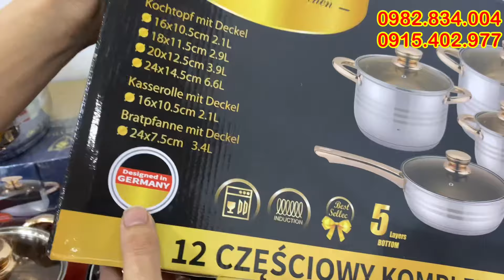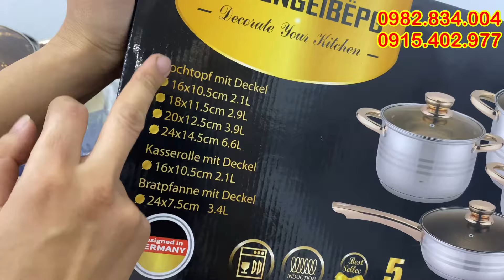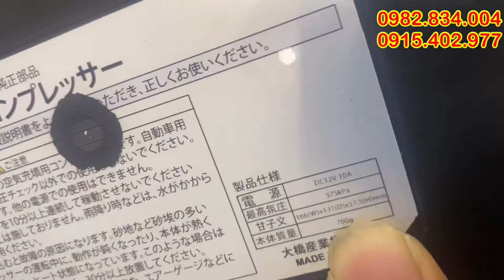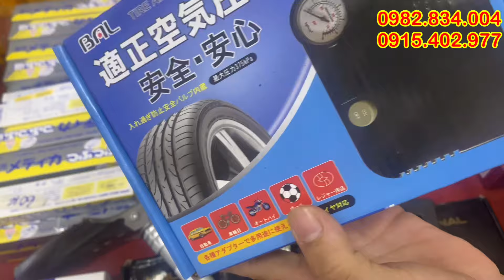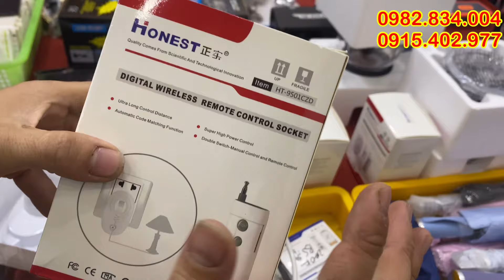thanh lý hàng boom, giá giảm 50k 100k 200k 500k, đồ gia dụng nhật bãi, lh 0982834004